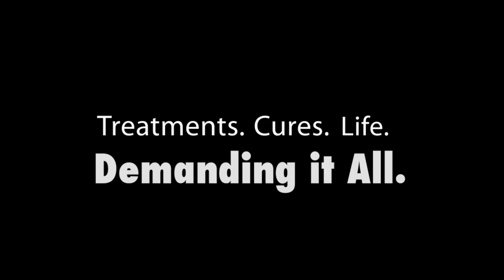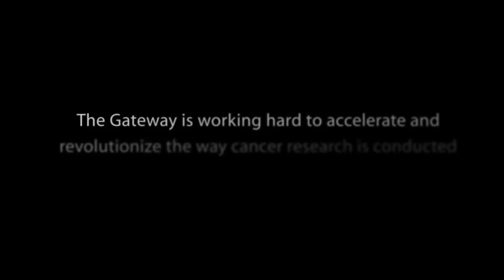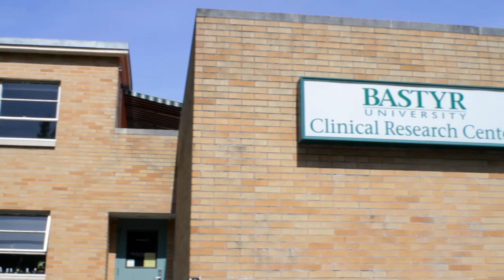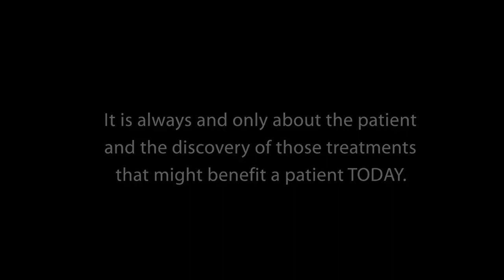Inflammatory Breast Cancer Vaccine: Treatments & Cures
Cancer survivors and cancer researches talk about how the Gateway for Cancer Research has helped fund studies that will improve the lives of cancer patients everwhere right now.